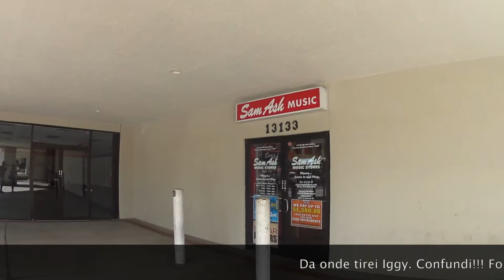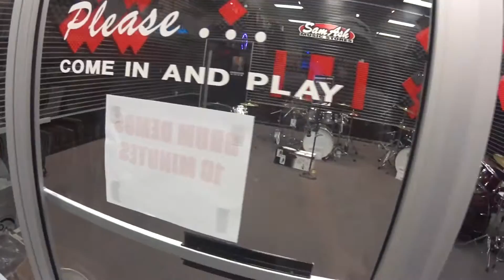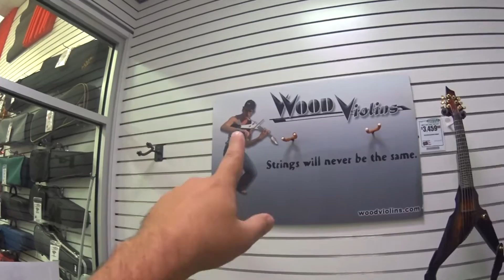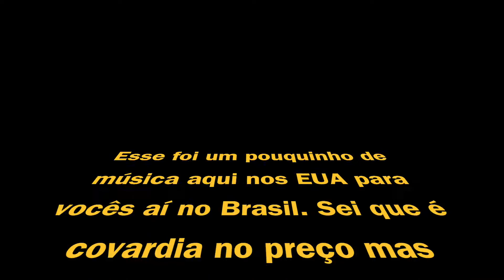Sam Ash - Loja de Musica nos EUA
Mais uma vez atendendo aos inscritos e sendo feliz, porque também gosto de música e de instrumentos.